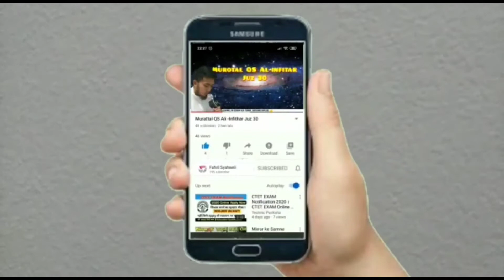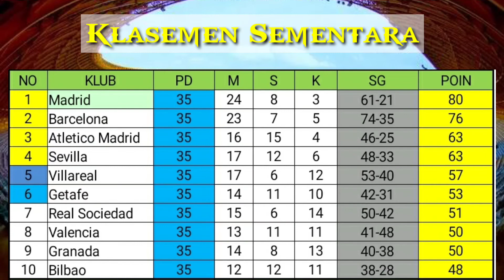Hasil liga spanyol tadi malam: Madrid vs alaves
Real madrid vs alaves